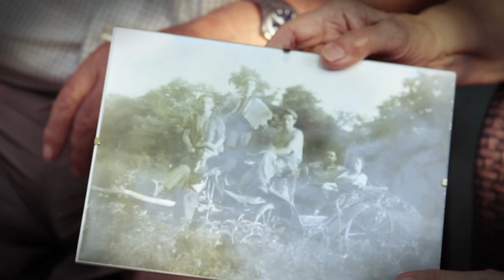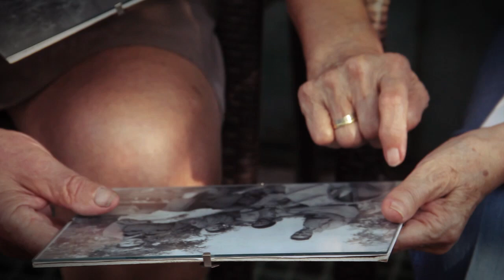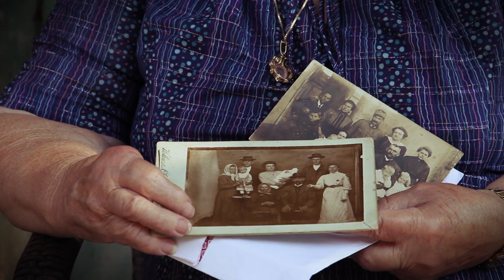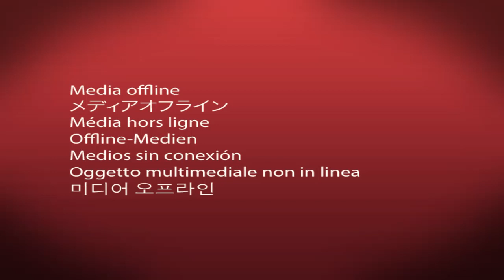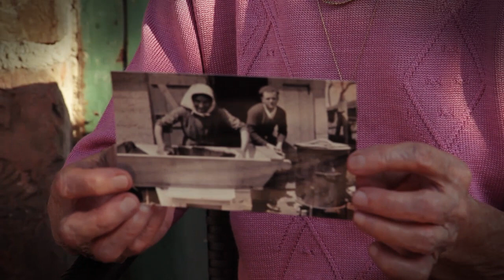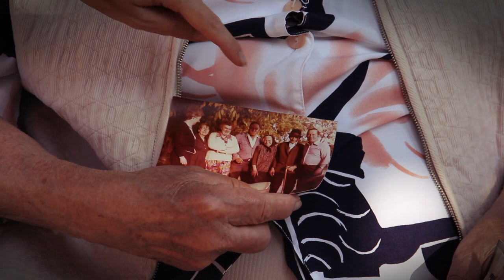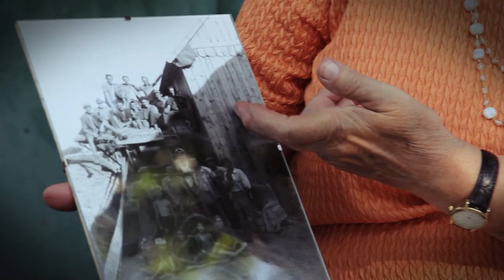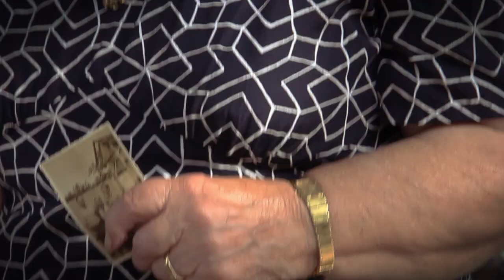Nostalgia // Deutsch Jahrndorf (AT) by ONORTHODOX,tackling urban issues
In the context of CULBURB - cultural*acupuncture*treatment*for*suburbs -, organised by the Centre for Central European Architecture in Prague (CCEA), Onorthodox, tackling urban issues, presents 'Nostalgia'.

Their bottom up approach in combination with active participation and empowerment was selected to be realized on the tri point area of Austria, Hungary and Slovakia.
While this area is largely affected by suburbanization, Onorthodox aims to expose the almost forgotten past and raise the awareness of citizens and local authorities. The process of suburbanization slowly makes borders blur and weakens social ties. This made Onorthodox curious to seek the existing social relations within this geographical area. What are the common roots and how can stories from the past tell us?
Onorthodox decided to give the floor to 'the most experienced ones'. About 75 elderly participants (re)told their stories by means of photos about the former days. All these individual pieces of the past merge into a collective memory.